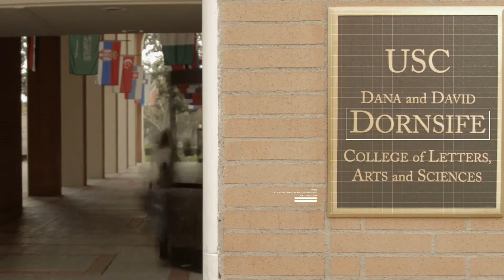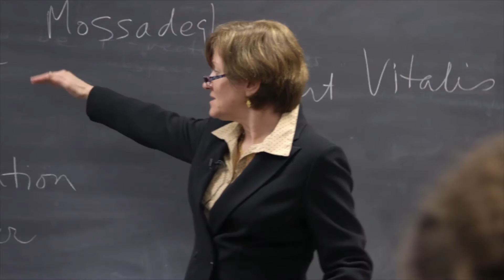USC Dornsife's 5th Anniversary of the Naming Gift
USC Dornsife celebrates Dana and David Dornsife. global philanthropists whose transformative gift in 2011 named the College of Letters, Arts and Sciences. This video highlights just some of the ways in which students and faculty in the Dornsife College have benefited due to this visionary act of generosity.